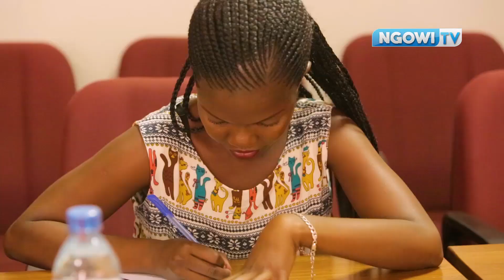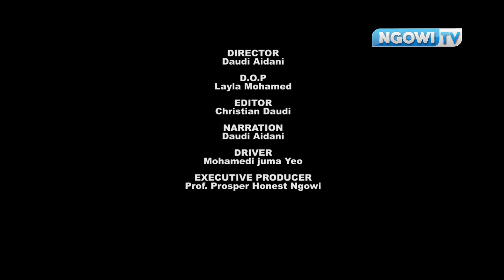MAZITO KUTOKA CHUO KIKUU MZUMBE WIKI HII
Makamo Mkuu wa Chuo Kikuu cha Mzumbe Prof. Lughano Kusiluka akizungumza na waandishi wa habari wakati akielezea matukio matatu makubwa yatakayofanywa na chuo hicho wiki hii kuanzia tarehe 14, 15 na 16 mwezi novemba 2018. Ameyataja matukio hayo kuwa ni kongamano la kumbukizi ya mwalimu nyerere litakalofanyika tarehe 14 novemba 2018, Baraza la Masajiri(Convocation) litakalofanyika siku inayofuata ya tarehe 15 novemba 2018 na kuhitimishwa na sherehe za kwanza za mahafali ya 17 ya chuo Kikuu Mzumbe, yatakayoanza kampasi kuu ya Chuo hicho na kufuatiwa na kampasi za mbeya na Dar es Salaam.